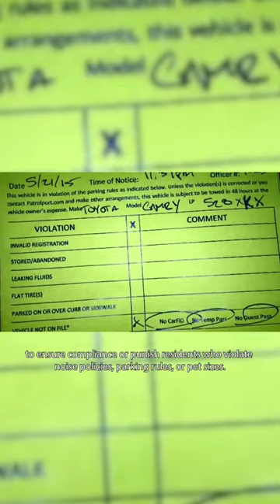Homeowners Association in EU vs. USA